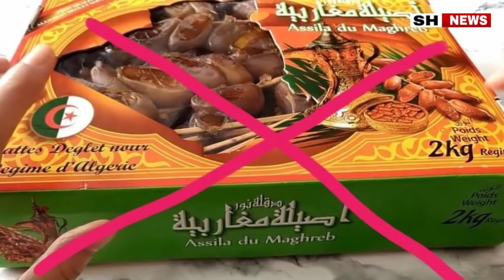لن تصدق رغم كل ما يقع غضب كبيير في الجزائر بسبب رفض المغاربة شراء هذه السلعة الجزائرية